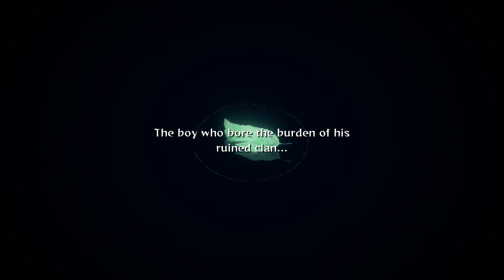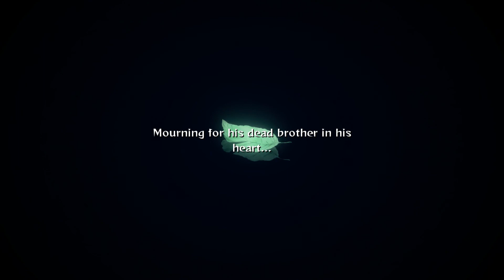Sasuke Vs Itachi - Naruto Shippuden: Ultimate Ninja Storm 2 #16